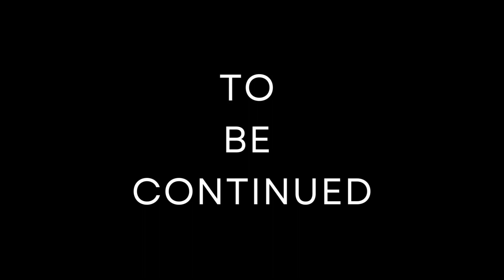MUSHOKU TENSEI - Vol. 1 - Prologue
"Mushoku Tensei: Jobless Reincarnation" is a Japanese light novel series written by Rifujin na Magonote and illustrated by Shirotaka. The first volume of the series introduces us to the protagonist, Rudeus Greyrat, a thirty-four-year-old NEET who gets hit by a truck while trying to save someone from being hit. As he dies, he recalls the memories of his past life and regrets the way he lived. In his new life, he is reincarnated in a world of swords and magic, retaining his memories and intellect.

In this new world, Rudeus is born as the son of Paul and Zenith Greyrat, into a noble family in the kingdom of Fittoa. He is named Rudeus Greyrat. From an early age, Rudeus displays exceptional intelligence and magical aptitude. However, he is physically weak and suffers from social anxiety due to his past life experiences. Despite this, he is determined to make the most of his new life and avoid the mistakes of his past.

Under the guidance of his father, Paul, and a tutor named Roxy Migurdia, who is also a talented magician, Rudeus begins his education in magic and combat. He learns various spells and combat techniques, as well as languages and other subjects. Rudeus forms a close bond with Roxy, who becomes like a big sister to him, and he begins to overcome his social anxiety.

As Rudeus grows older, he continues his studies and training, eventually mastering advanced magic and combat techniques. He also develops feelings for Roxy, but struggles to express them due to his lack of social skills. Meanwhile, he becomes increasingly aware of the dangers and complexities of the world around him, including political intrigue and conflicts between different races and factions.

The first volume of "Mushoku Tensei" sets the stage for Rudeus's journey of self-discovery and personal growth in his new life. It introduces us to the rich and immersive world of the series, as well as its diverse cast of characters. As Rudeus navigates the challenges and adventures that lie ahead, he will continue to learn and grow, forging his own path in this new world.